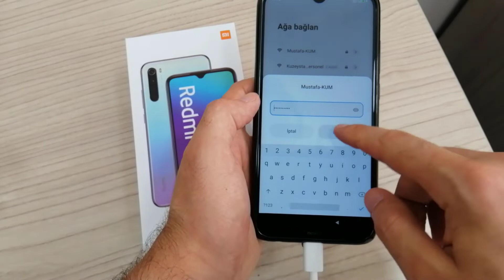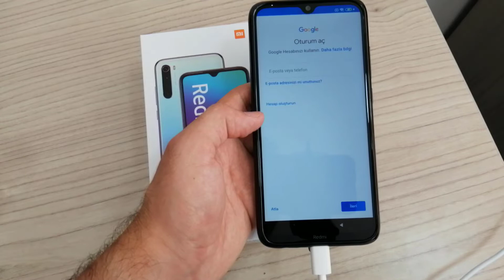Redmi Note 8 Kurulumu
redmi note 8 ilk kurulum,
kurulum,
kurma,
nasıl kurulur,
redmi,
redmi note,
nasıl kurararız,
android kurma,
redmi note 8 açma,
ilk açılış,